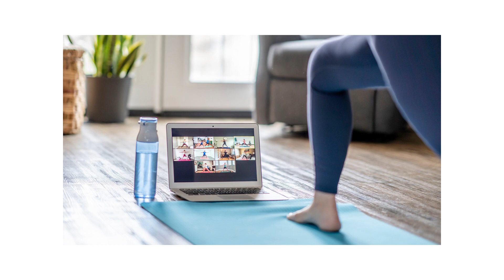Every Types Of Depression Disorder Explained In 3minutes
Discover the most painful moods people pass through
explaining how Depression Disorder can be so dangerous